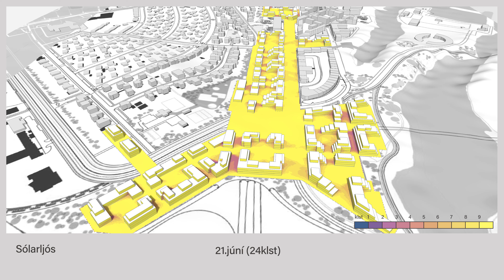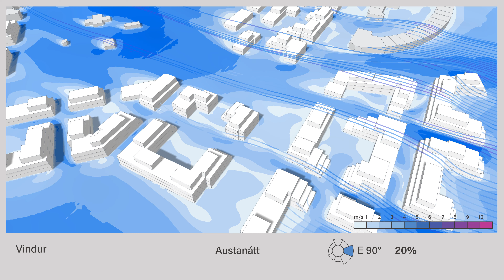Sæbraut í stokk - Tillaga Yrki arkitekta, Dagný Land Design og Hnit verkfræðistofu